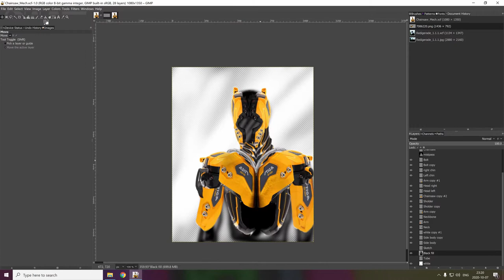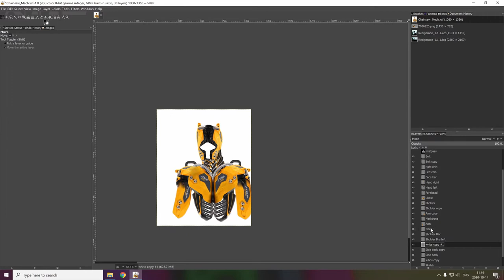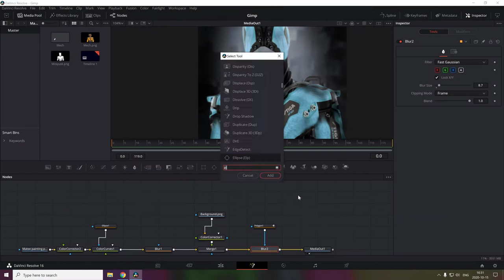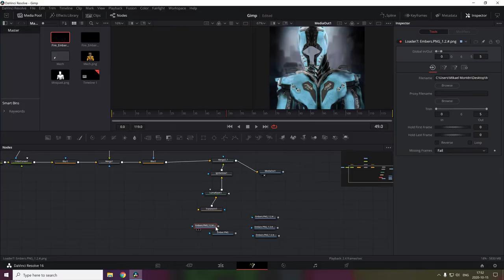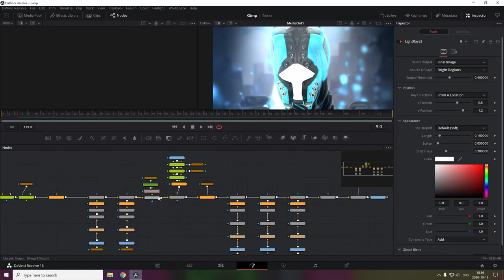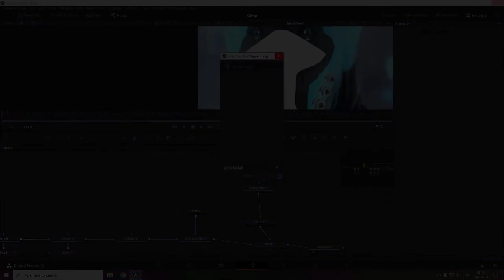Photobashing Motor Saw To Create A Robot!